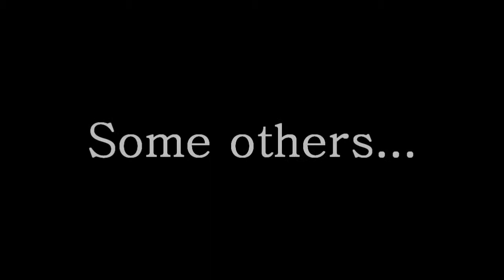Photographing: Steel Wool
Showing the results of long exposures of burning steel wool